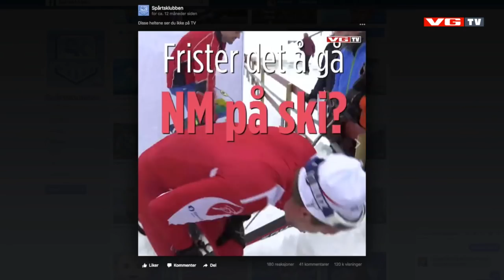Bryter ut i latter av kompisens elleville intervju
Emil Iversens gode venn, Magnus Gjemse, vekket oppsikt under VGTVs intervju etter NM-femmila i fjor. Se den hysteriske seansen her.